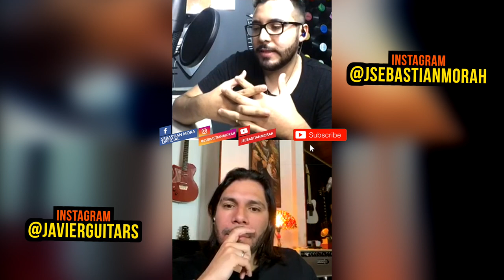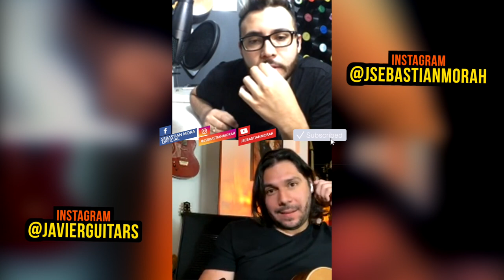ENTREVISTA a Javier Serrano 🎸 | INSTAGRAM LIVE ► Historia, Guitarras, Pedales